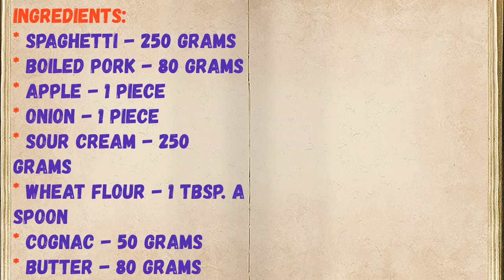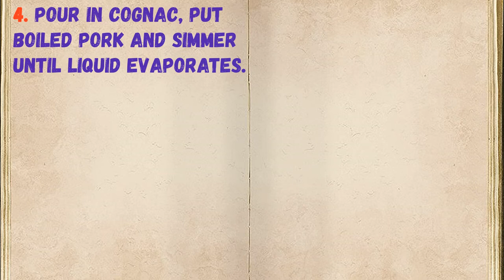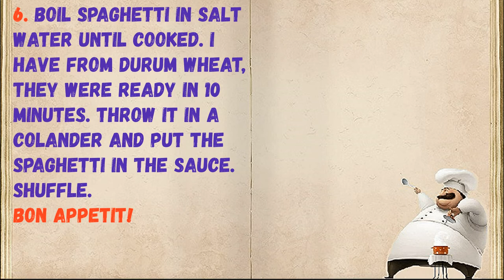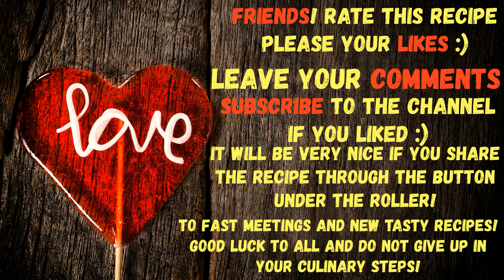Unexpected Spaghetti With Cognac / Book of recipes / Bon Appetit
greet you on my culinary channel! I invite you to get acquainted with delicious recipes